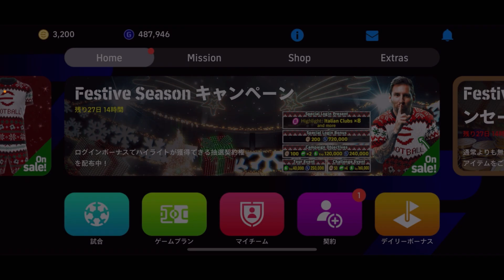【新登場】無料配布CSハイライトガチャ当たりランキング!! ACミラン&インテルガチャ徹底解説!! 【eFootballアプリ2024/イーフト/ログインボーナス】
無料配布とか無料報酬とかもっと増やして欲しい！！

そろそろプレステの無課金道もスタートさせようと思ってます︎👍🏻 ̖́-

SNSのフォローもしていただけたら嬉しいです！！